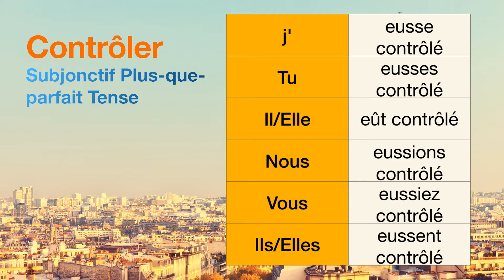How to conjugate Contrôler (to check, to control) in Subjonctif Plus-que-parfait tense.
The conjugations for Contrôler (to check, to control) in Subjonctif Plus-que-parfait are
j'eusse contrôlé
Tu eusses contrôlé
Il eût contrôlé
Nous eussions contrôlé
Vous eussiez contrôlé
Ils eussent contrôlé